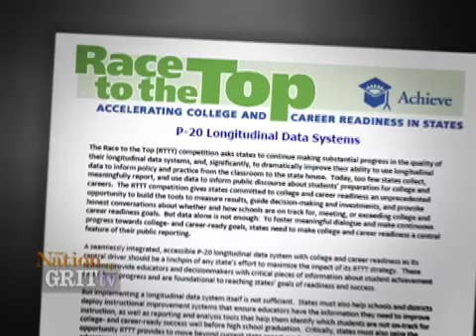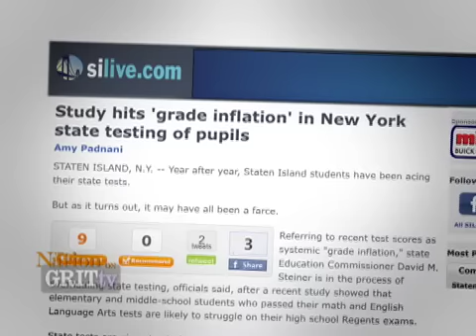Conversation: Diane Ravitch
"We're lying to our kids," says professor and former charter school advocate and supporter of No Child Left Behind Diane Ravitch. High-stakes testing and punishing teachers for low-scoring kids is failing, according to her research; moreover, charter schools are only successful, when they are, because they can select the best students from the failing districts in which they are located.

In a new piece at The Nation, and in her new book, The Death and Life of the Great American School System: How Testing and Choice Are Undermining Education, Ravitch lays out the case against the policies she once supported.  She joins Laura in studio to discuss the problems with education--and how Obama and Arne Duncan might be making things worse, not better.